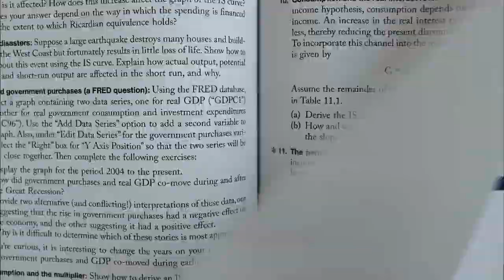Silence Spoke Teaser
Coming in 2021, a feature length documentary about a bike ride across america. for more information.